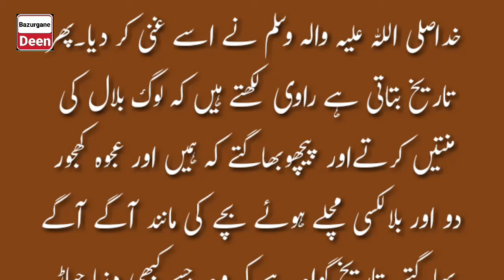Ajwah Khajoor ki Fazilat ll Hazoor pak ka Ajwah Khajoor ke mutalliq Irshad pak ll Bazurgane Deen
0:00 ajwah Khajoor ki Fazilat
1:00 ajwah Khajoor kab aur kese mubarak hui
2:00 New best waqia video
Powers by BazurganeDeen.